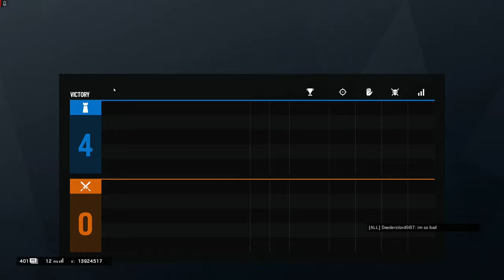Peter is Bad HD